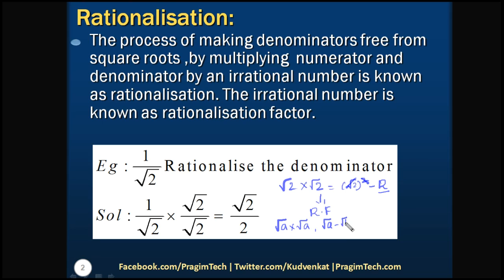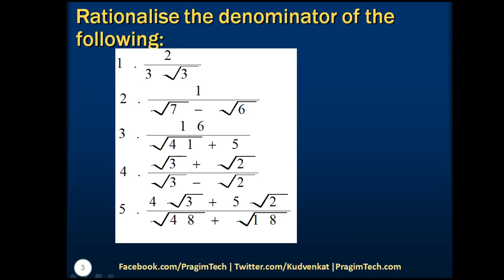Rationalization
CBSE Class 9 Number Systems Text Articles and Slides